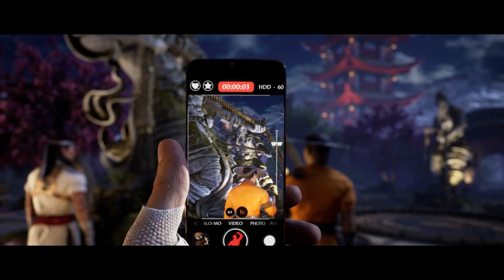MORTAL KOMBAT 1 Story Gameplay Walkthrough FULL GAME - No Commentary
Mortal Kombat 1 Story Mode Walkthrough Part 1 and until the last part will include the full Mortal Kombat 1 Gameplay on PS5. This Mortal Kombat 1 Gameplay is recorded in 4K 60FPS on PS5 and will include the full game, all endings and all boss fights.

Discover a reborn Mortal Kombat Universe created by the Fire God Liu Kang. Mortal Kombat 1 ushers in a new era of the iconic franchise with a new fighting system, game modes, and brand new story mode!